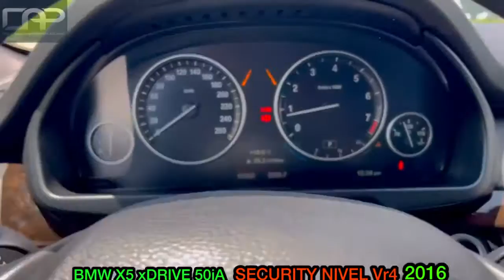BMW X5 xDrive 50iA SECURITY Vr4 2016